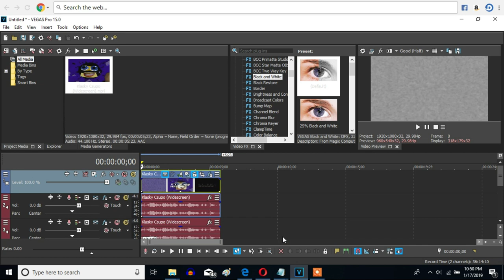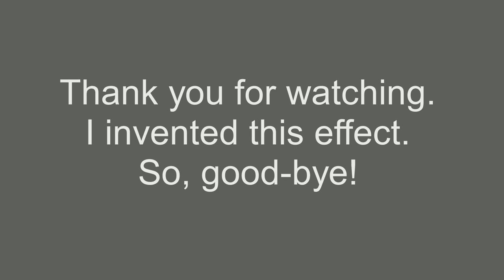How To Make My G-Major 11 On Sony Vegas Pro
Let's go ahead and make my G-Major 11 effect on Sony Vegas Pro

How To Make My G-Major 11:

VideoFX

1st: Light Rays - Intense Light Rays

2nd: Invert - (Default) or 100% Inversion

3rd: Black and White - (Default) or 100% Black and White

AudioFX